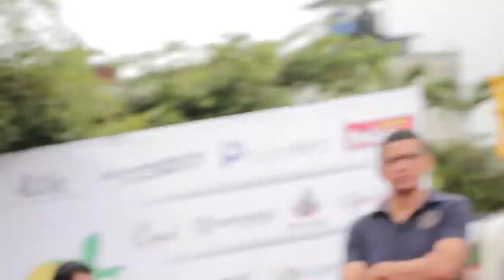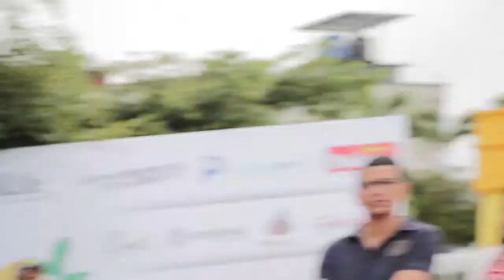Rueda de prensa con Jefferson Bravo, Ruta del Plátano 2019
En horas de la mañana de este jueves 20 de junio, se realizó la rueda de prensa con el equipo de Montañas, a propósito de la organización de la competencia ciclística de montaña, Ruta del Plátano 2019 en su décima edición.